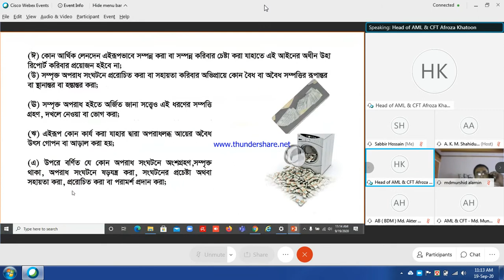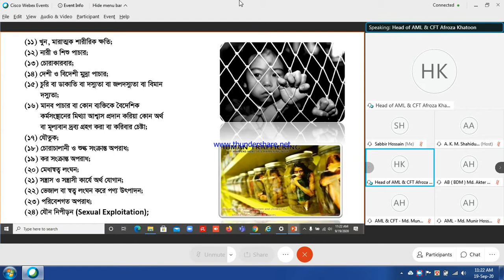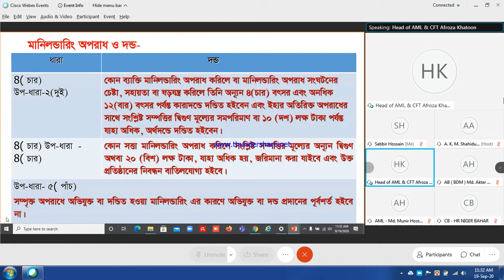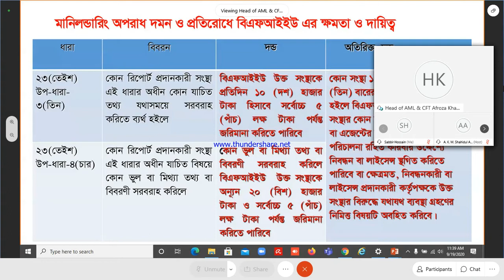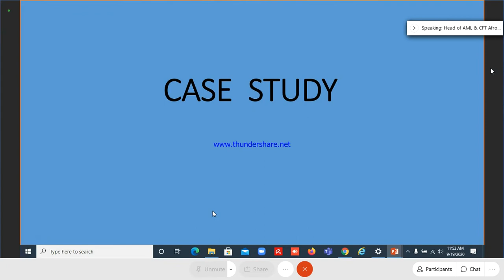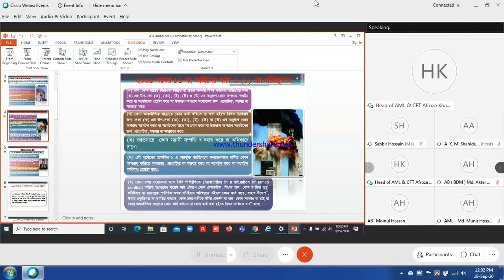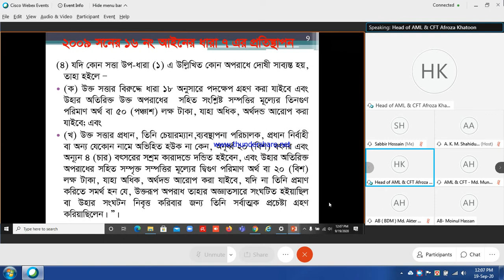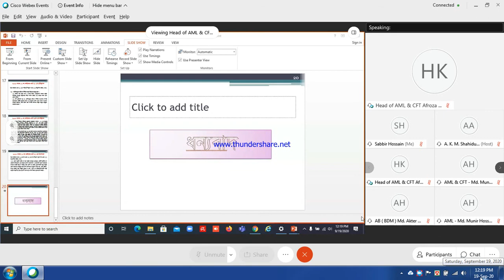About Money laundering BA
Bank Asia @ব্যাংক এশিয়া *B.A